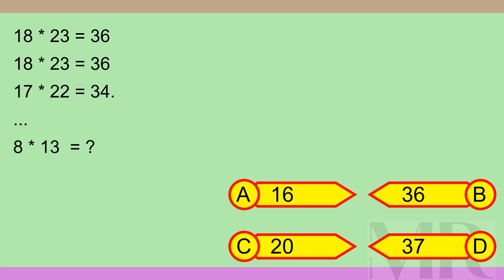Brain Teaser MCQ X 09Aug24 0134